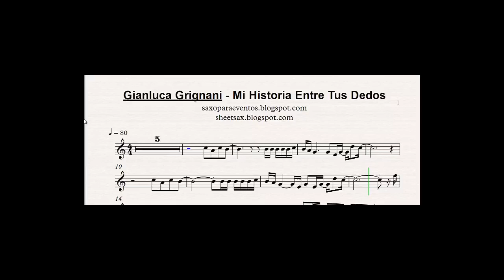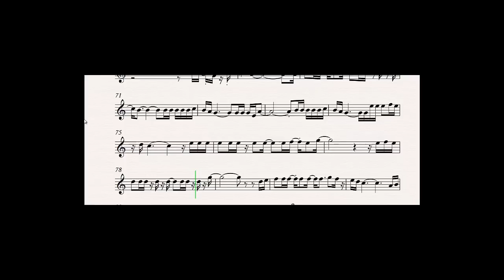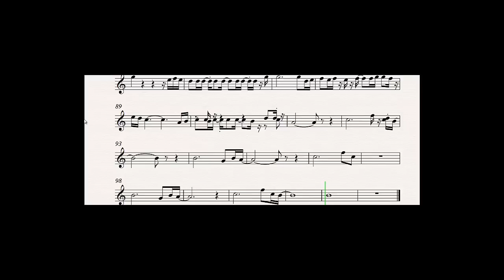Partitura y pista - Como tocar Mi Historia Entre Tus Dedos de Gianluca Grignani